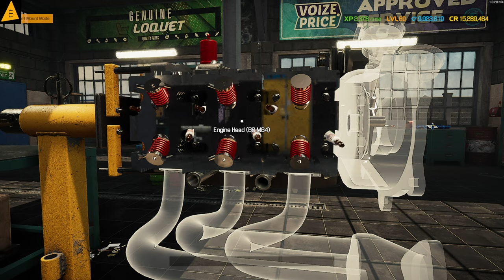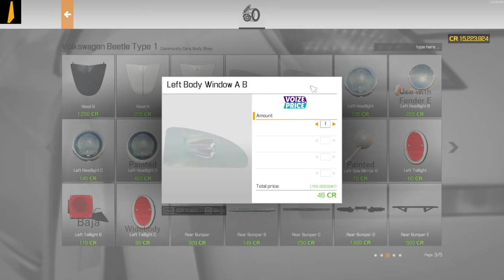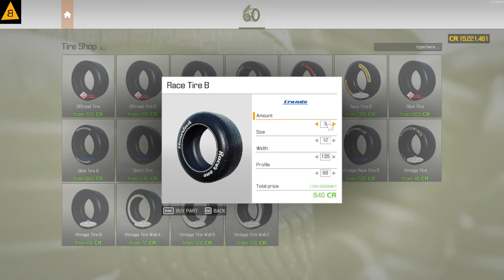Volkswagen Beetle POLIZEI and TUNING - Car Mechanic Simulator 21 gameplay pc 4K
In this video we will fix this collectible car. I will show you the TUNING version made by me. Hope you enjoy it.
FOR ANY QUESTIONS DO NOT FORGET TO WRITE IN THE COMMENTS.